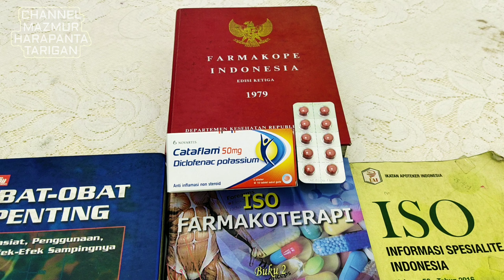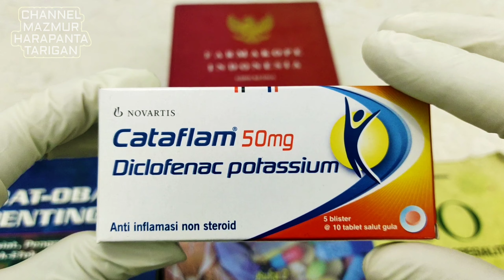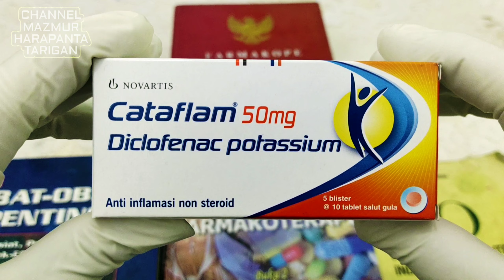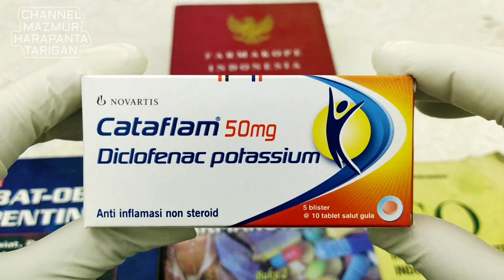OBAT SAKIT GIGI, NYERI ASAM URAT DAN NYERI HAID - CATAFLAM TABLET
Cataflam merupakan obat pereda nyeri dan peradangan yang cukup terkenal dan sering digunakan sebagai obat sakit gigi. Cataflam sebuah merek dagang dengan kandungan bahan aktifnya berupa Diclofenac Potassium yang masuk dalam golongan anti inflamasi non steroid yang cukup ampuh meredakan nyeri dengan cepat.

Dosis Anak dan Remaja berusia di atas 14 tahun diberikan: 50 sampai 100 mg setiap hari dalam 1 sampai 2 dosis terbagi,
(1 sampai 2 kali sehari) maksimal 100 mg setiap hari.

Aturan pakai obat:
Harus ditelan utuh dengan cairan, sebaiknya sebelum makan dan tidak boleh dibelah atau dikunyah.